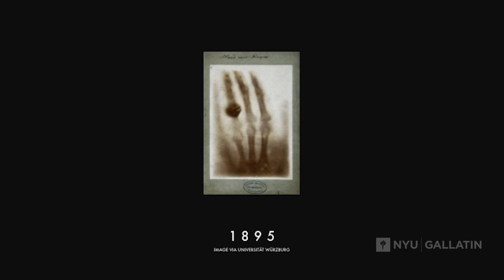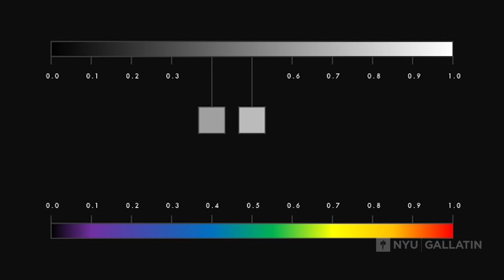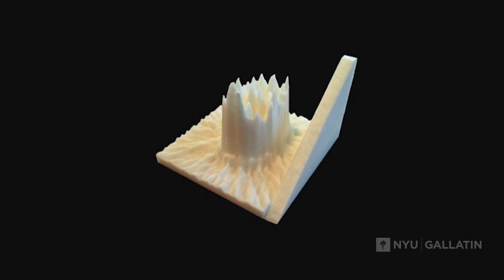Senior Symposium: Jacob Ford, Tomographic Topography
2016 Presenters:
Emily Bell
John Belknap
Nicky Bienstock
Jacob Ford
Chloe Gbai
Natalee Ho
Sanchittha Krishnan
Luke Lindenbusch
Adam Sperry
Emma Spett